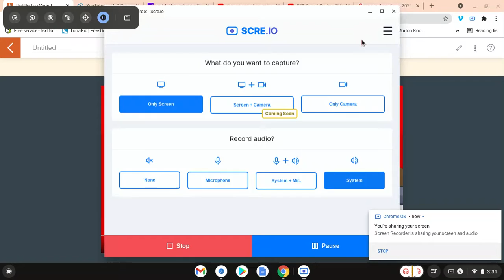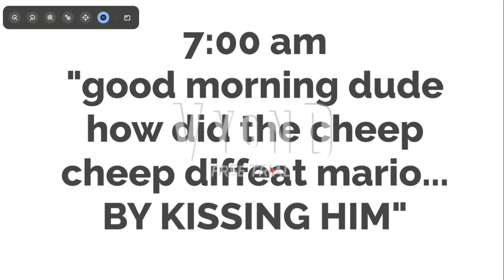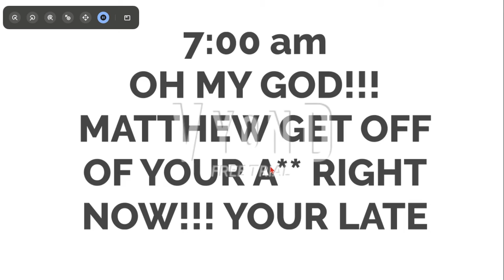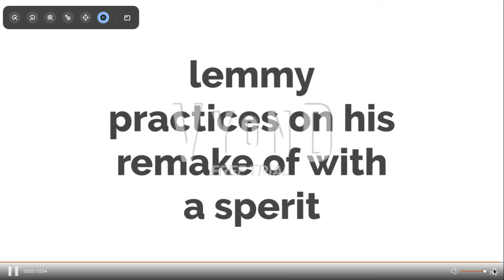the fanon koopalings return 2-5 the koopalings routine (part 1)